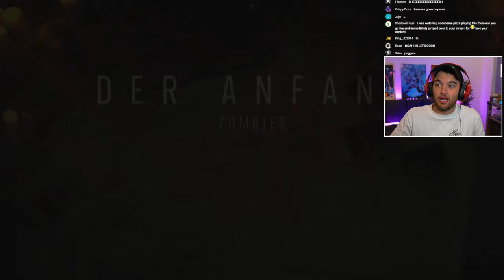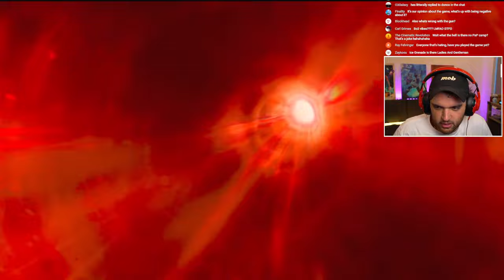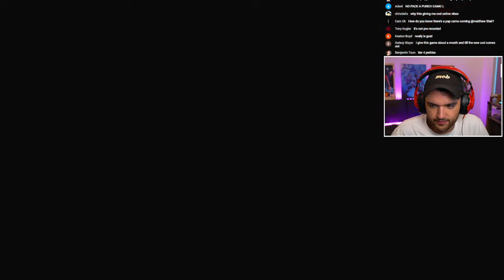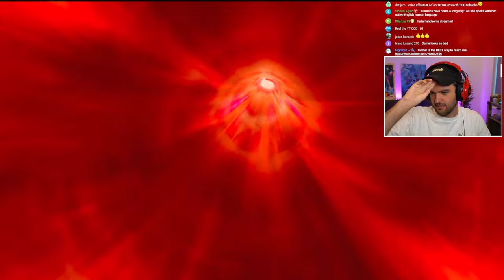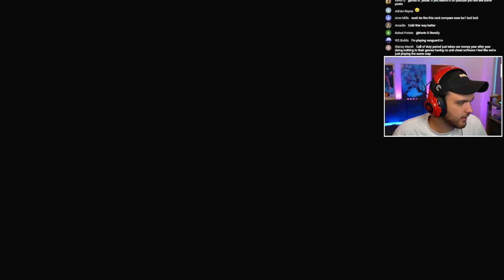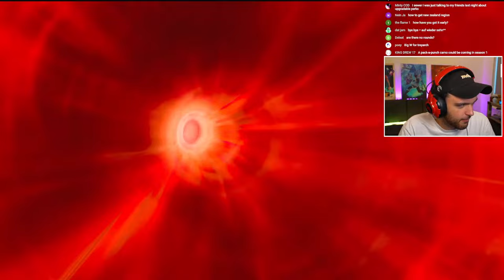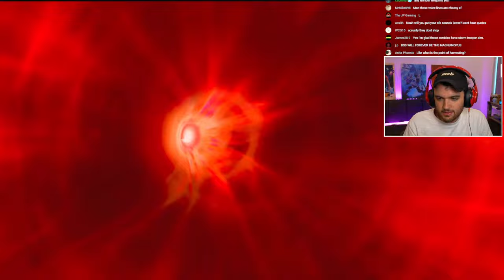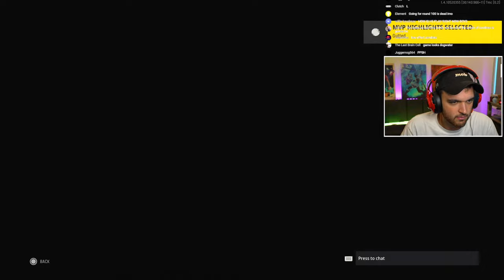CALL OF DUTY VANGUARD ZOMBIES - FIRST PLAYTHROUGH & GAMEPLAY IMPRESSIONS LIVE!!!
Equipment I Use:

-NoahJ456